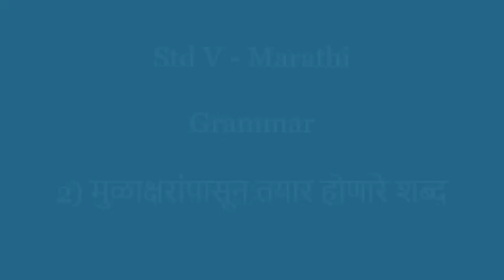Std V to VII (Class 5 to 7) / Mulaksharapasun Tayar Honare Shabd ( मुळाक्षरापासून तयार होणारे शब्द )